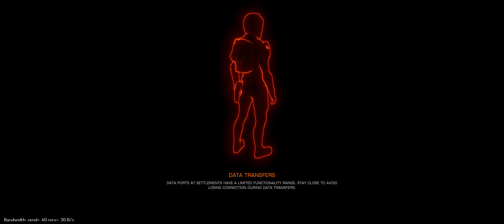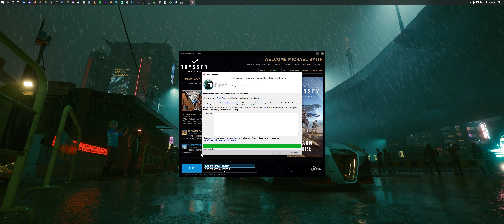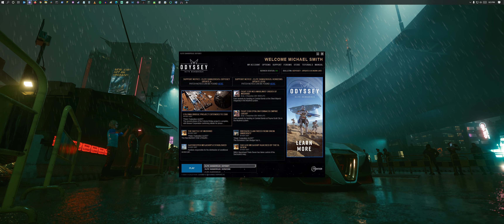CZ w/ PVP For the NMLA of Mudhrid! Part 1 - Elite: Dangerous Odysssey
Part one of a on foot High Intensity Ground Combat Zone play session for the Neo-Marlinist Liberation Army of Mudhrid. Ground based PVP included. Uncut.